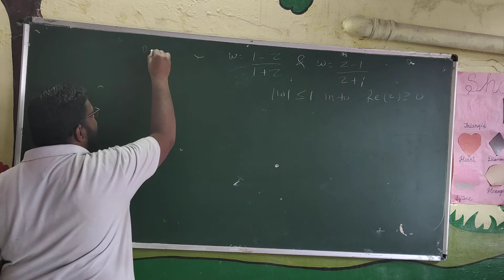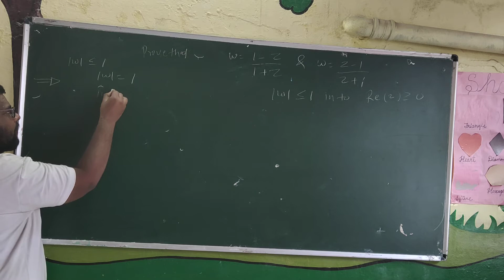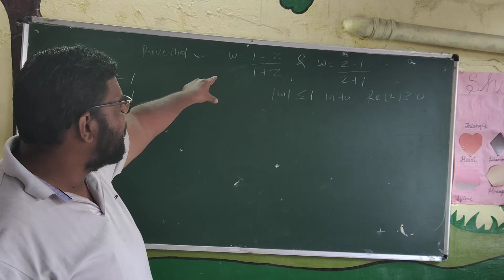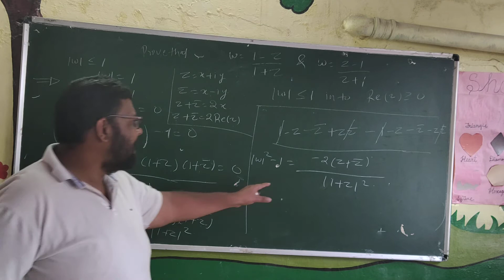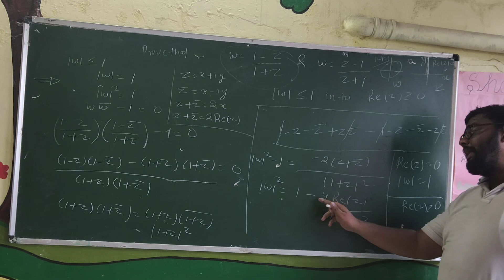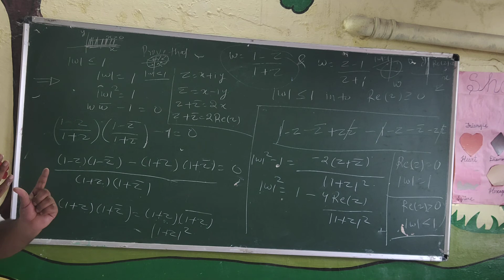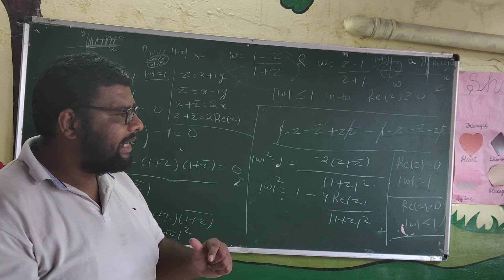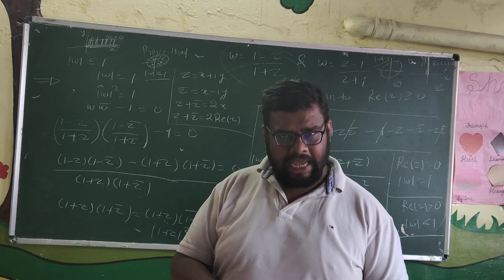Transformation of |w| =1 in to Re (z) =0.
dear students
I have explained in this video an example related to Transformation of complex function